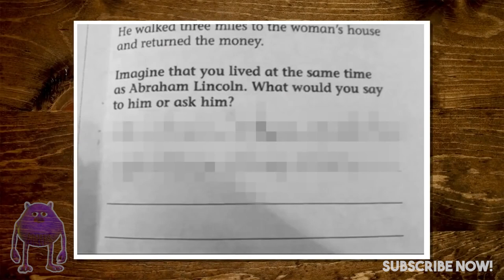Memes you need to watch before you sleep | Part 1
Enjoy this hilarious and funny videos I found on reddit compiled together!